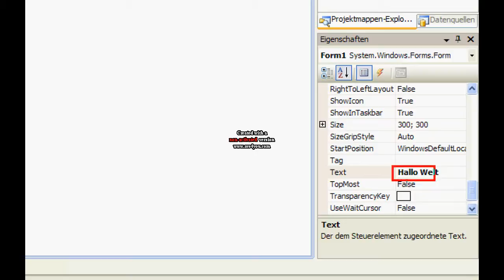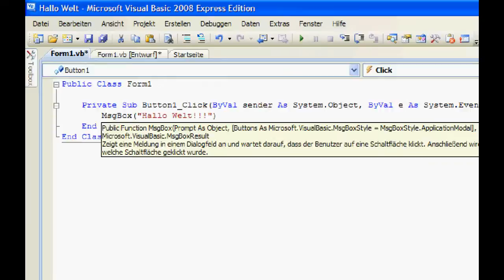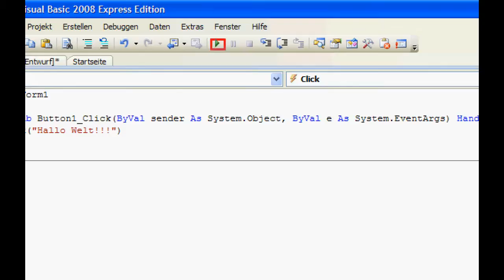1.Tutorial-Visual Basic - Hallo Welt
In diesem Tutorial wird gezeigt, wie man in Visual Basic ein                              "Hallo Welt"-Programm programmiert.
Das 2. Tutorial ist hier erreichbar:

Anmerkung:
Es gibt auch ein .Bat/CMD tutorials von mir: